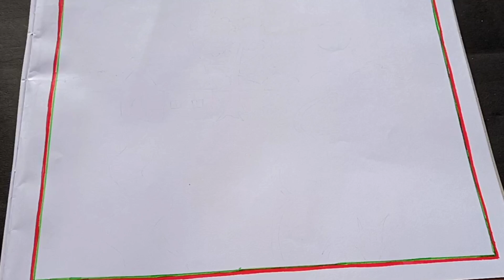Easy village 😃 scenery drawing for beginners 😍😍।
Hello guys
in this channel I am making drawing video so if you like my artwork

Thank you so much for being my channel members.